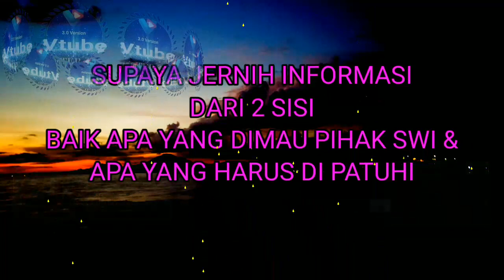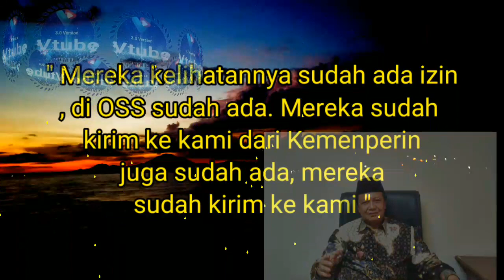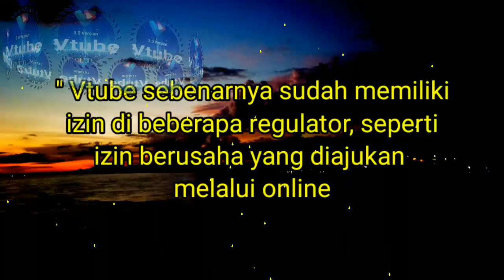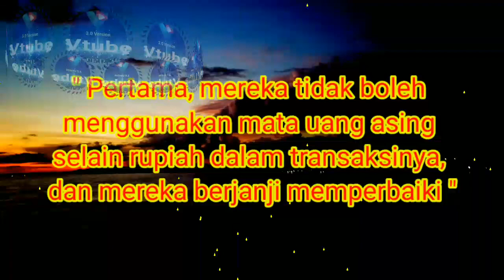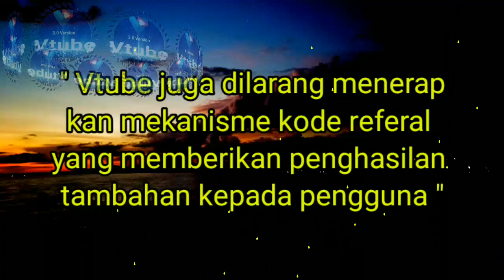Vtube Rugi Besar Bila Launching ini sebabnya....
Perkiraan saja bila vtube launching dan mengikuti aturan berlaku, member masih  untung.